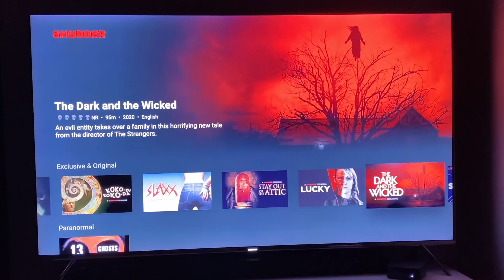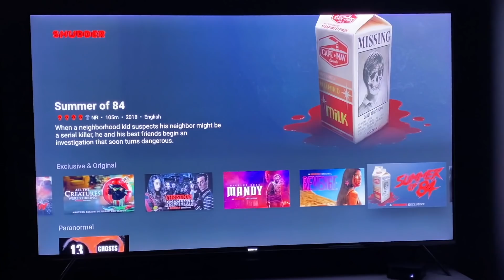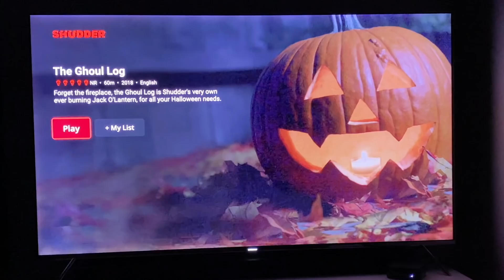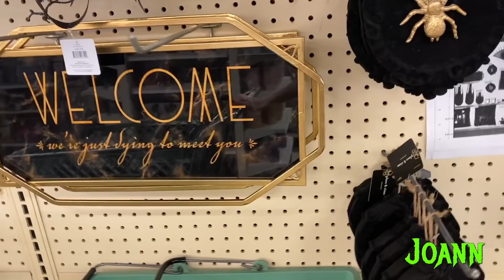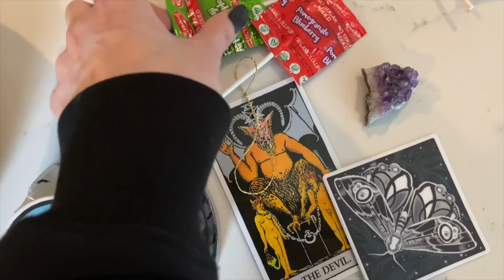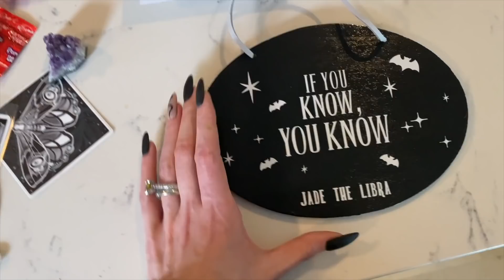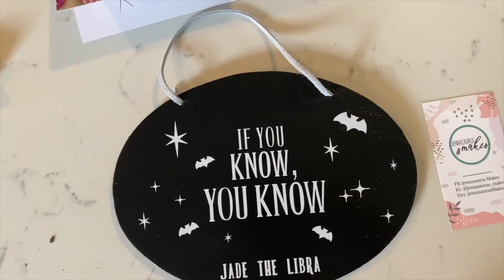PRE-HALLOWEEN HUNTING VLOG 2021!!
Hey Ghouls n Goblins!! I can't believe it's almost our time!!! Today, we're doing a fun pre-halloween vlog where we chat about what's to come and do a little pre-halloween decor hunting!!! AHHHH who's ready for Halloween in June?!

What I'm Wearing:
Day 1: